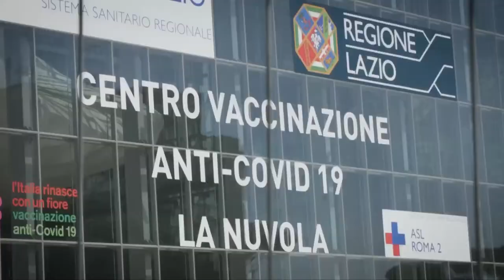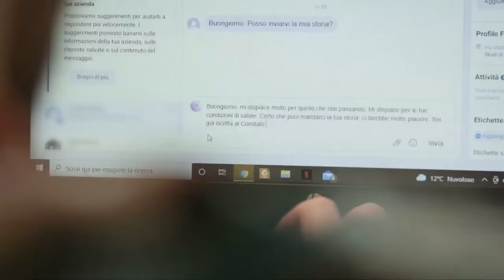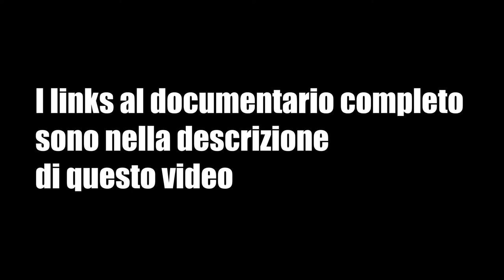Trailer Documentario - Gli Invisibili di Paolo Cassina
Per evitare la ghigliottina degli algoritmi di YouTube ed essere puniti dal ministero della Veritá mascherato dalle regole della community, vi offriamo il bellissimo e terribile documentario di Paolo Cassina sui nostri canali Rumble ed Odysee.